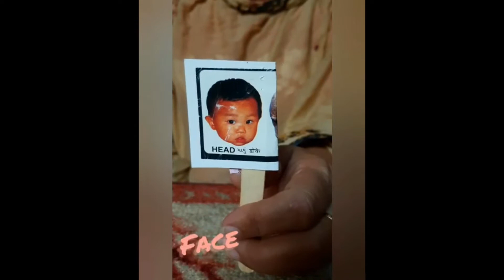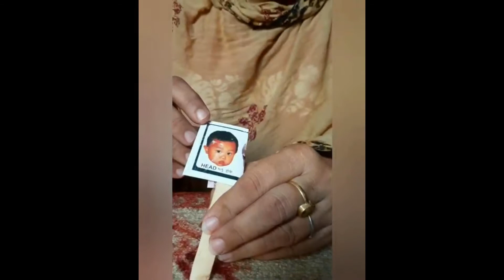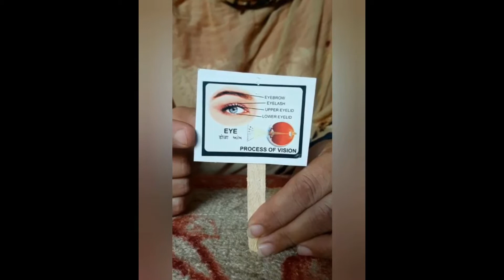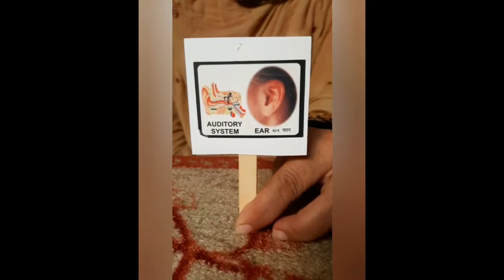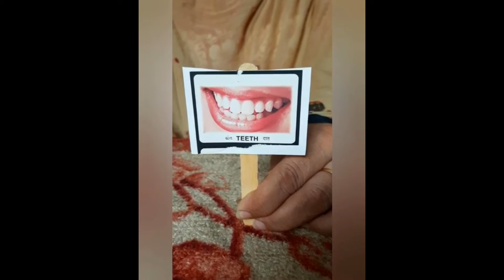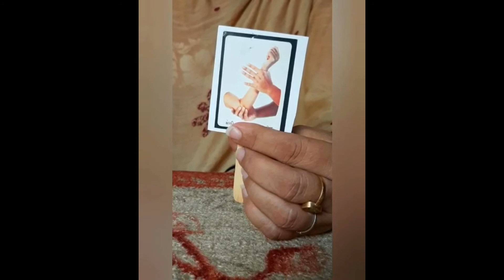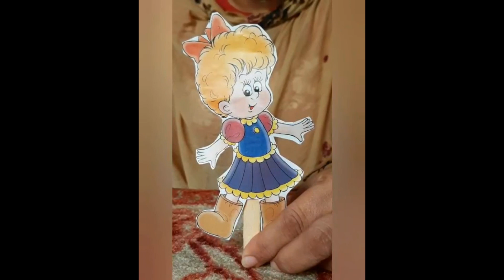વિષય:-અંગ્રેજી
બોડી ઓફ પાર્ટ્સ